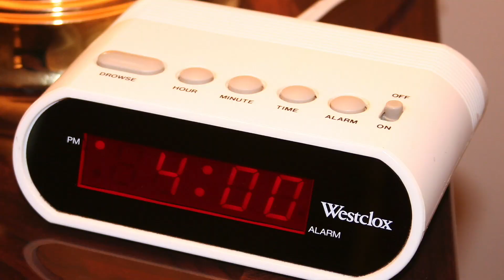Hallogreen : Deadly Straws - Part 3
Can the "Professor" and GreenTipGuy stop Plastic Trash?  Find out in this exciting conclusion to Hallogreen : Deadly Straws.